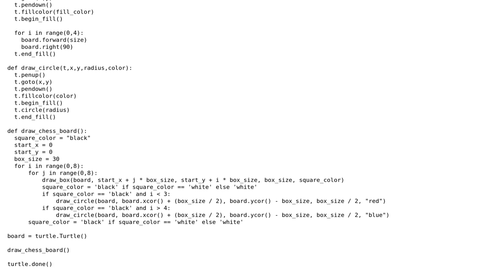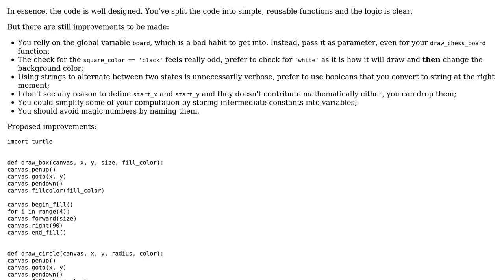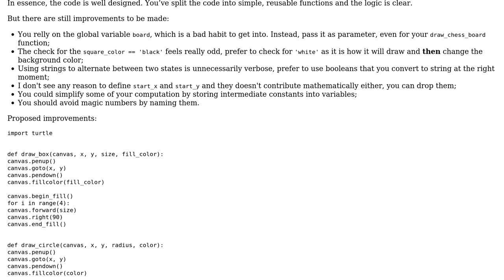Code Review: Draw checker board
With thanks & praise to God, and with thanks to the many people who have made this project possible! | Content (except music & images) licensed under CC BY-SA | Music | Images & others | With thanks to user Linny user 301_Moved_Permanently user 200_success and the Stack Exchange Network Trademarks are property of their respective owners. You are responsible for your own actions.